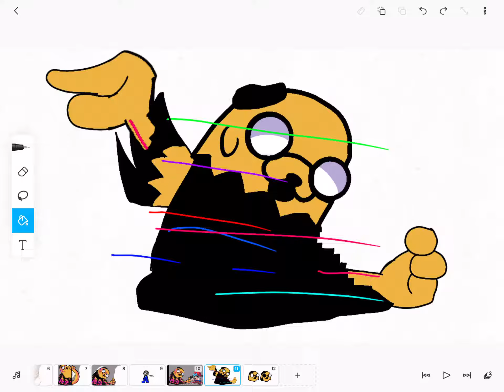Learning with pibby jake fan art